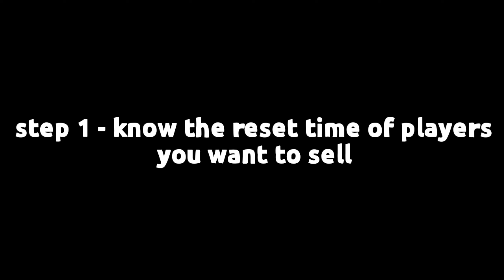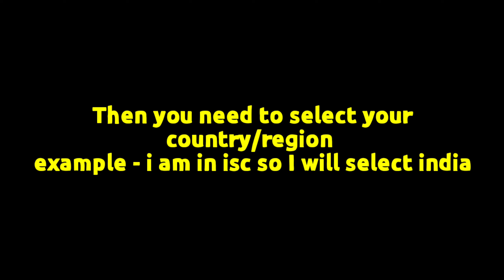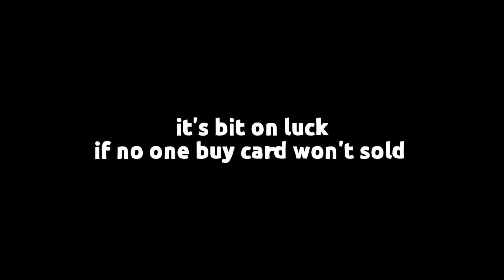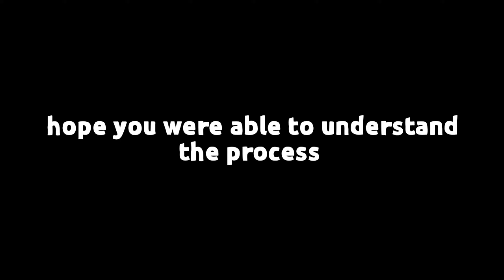HOW TO MAKE MILLION OF COINS IN WORLD CUP EVENT FIFA MOBILE 22| SELL 999+ SUPPLY PLAYER FIFA MOBILE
Make millions of coins in fifa mobile 22
make millions fifa mobile 22
how to sell high supply card fifa mobile 22 to
sell 999+ fifa mobile